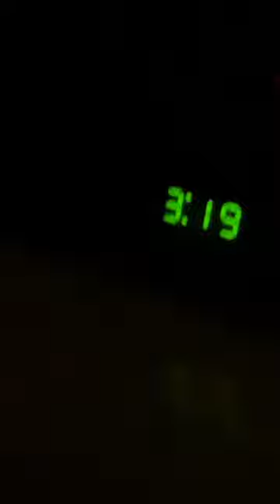Scalar Interferometry Used In NYC